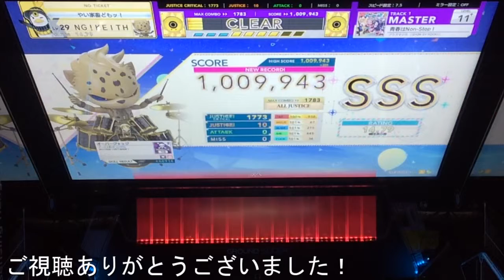【CHUNITHM】青春はNon-Stop! (MASTER Lv11+) ALL JUSTICE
SHOW BY ROCK!!のOP!
キャラでわかる通り大好きなアニメです！！

青春はNon-Stop! / プラズマジカ
MASTER 11+